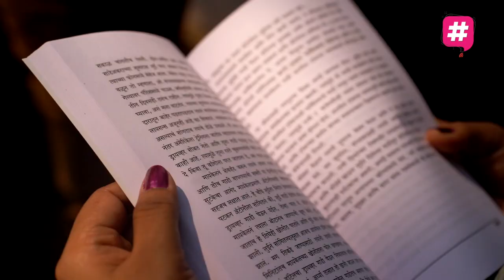Episode 02 | Dr. Girish Mahajan & Dinar Pathak | Virus | Corona | Marathi Book | Thriller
व्हायरस, व्हॅक्सिन आणि बरंच काही...
'व्हायरस' या नव्या मराठी Sci-fi thriller पुस्तकाच्या निमित्ताने ज्येष्ठ सूक्ष्मजीवशास्त्रज्ञ डॉ. गिरीश महाजन आणि ज्येष्ठ पत्रकार, लेखक दिनार पाठक यांच्याशी व्हायरस, व्हॅक्सिन, करोना आणि मराठी साहित्याबद्दल मारलेल्या गप्पा.

व्हिडीयोला like आणि भरपूर share करा. प्रतिक्रिया comments मध्ये कळवा.

विशेष आभार:
डॉ. गिरीश महाजन
दिनार पाठक
रोशणा डिंगणकर (लोकेशनसाठी)

मुलाखतकार:
तृप्ती देवरुखकर

कॅमेराच्या मागे:
कार्तिक भट
मिहिर आचरेकर

एडिटची जबाबदारी:
कार्तिक भट

सहाय्यक:
युगंधर रणदिवे